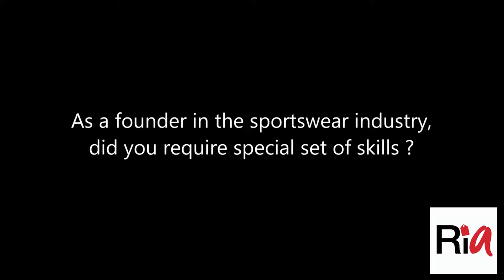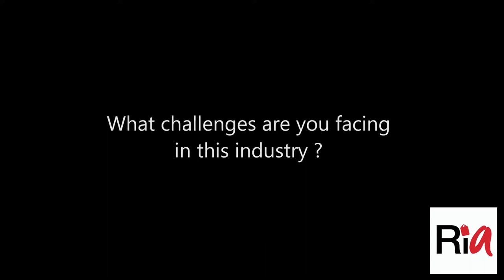Jamie Hunt, founder of 2XU, on starting a successful sportswear brand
Jamie Hunt, founder of Australian sportswear brand talks about what it takes to start a company in this industry.